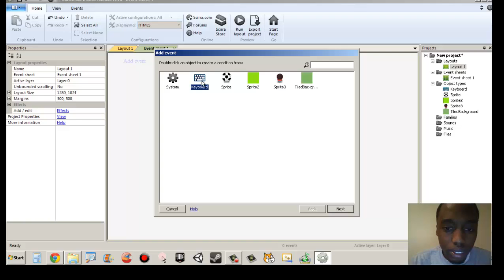Keyboard Event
ucode